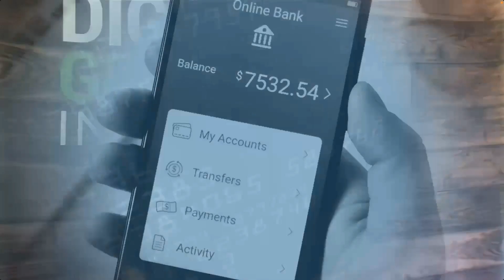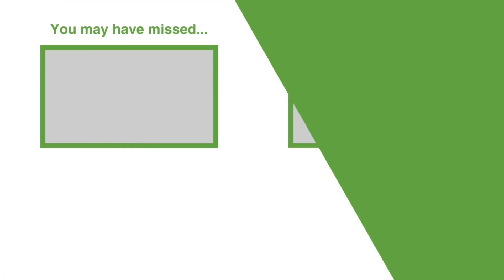Benchmarking Your Website: Understanding the Cost of Internal Misalignment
Internal misalignment could be costing your bank or credit union millions of dollars. Many financial brands, while confident about their service and experience, may actually be failing to align their internal messaging and strategies. In this episode of the Practical Perspectives series, we’ll discuss a real-world example  of a financial institution struggling with inconsistencies in their product positioning, resulting in missed opportunities and customer confusion.  We’ll share the importance of having a unified internal communication strategy and firsthand experiences with both their own financial brand’s services and as well as their competitors' offerings.

Get the leader’s guide to achieving exponential growth in the Age of AI

Episode Highlights:
00:00 Welcome to the Banking on Digital Growth Podcast
01:04 Roller Coaster Adventures: A Personal Anecdote
05:39 Diving into Financial Brand Alignment
06:21 The Importance of Unique Product Positioning
14:23 The Role of Experience in Financial Services
17:19 The Power of Perspective and Expertise
21:43 Benchmarking for Better Alignment
26:29 Conclusion: Transforming Thoughts into Actions